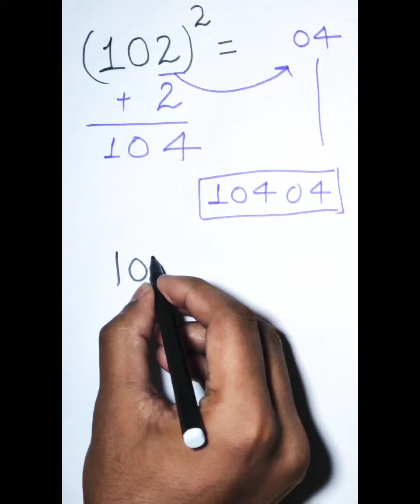*Square Tricks & Tips of square around 100 // Math // Education masala //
Hello everyone this is Education masala .we are trying our best. hope all of u like it